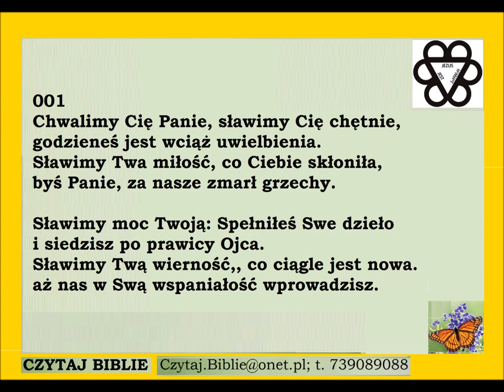Pieśń 001 chwalimy Cię Panie sławimy Cię chętnie PDiE Pieśni Duchowe i Ewangelizacyjne 6 6 9 6 6 9